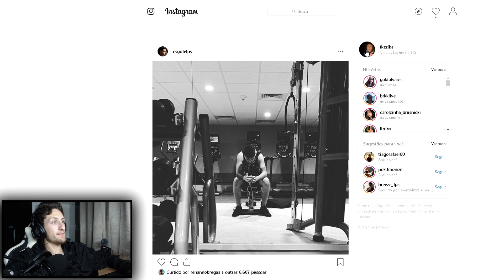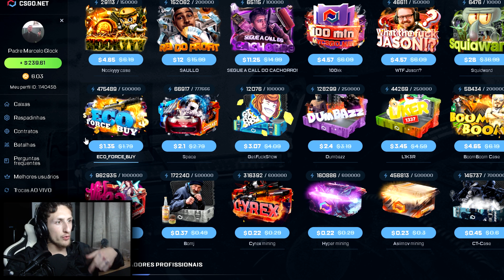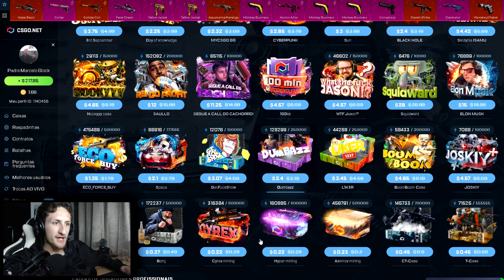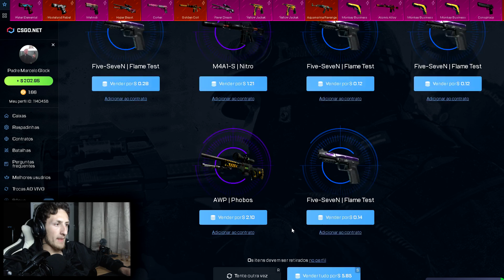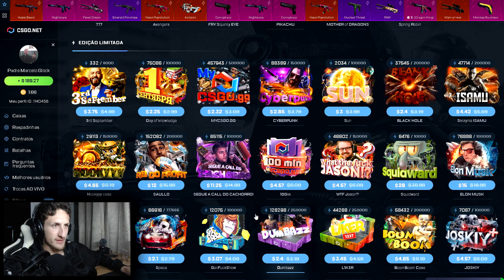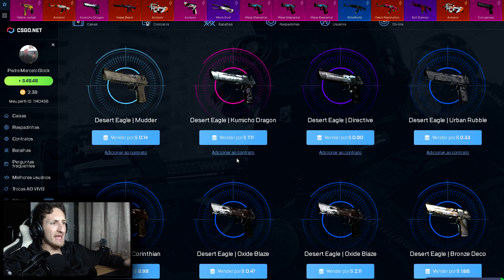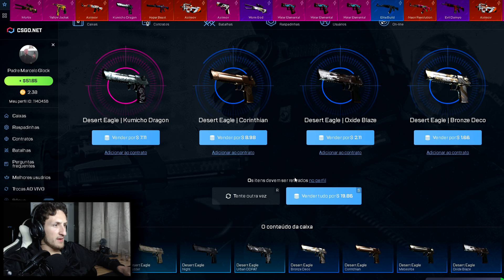O DIA EM QUE SÓ TOMEI NO C# NO CSGONET! *+ spoiler especial 400k*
Musicas:
lonely playboy
cfg:

SENSIBILIDADE: 2.1

DPI: 400

RES: 1920x1080